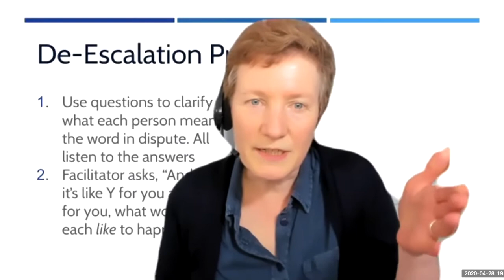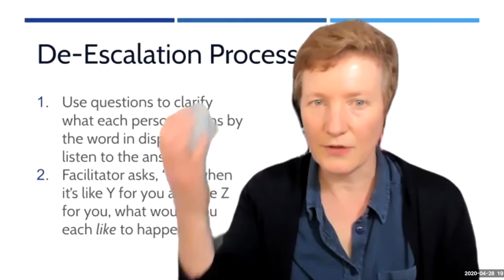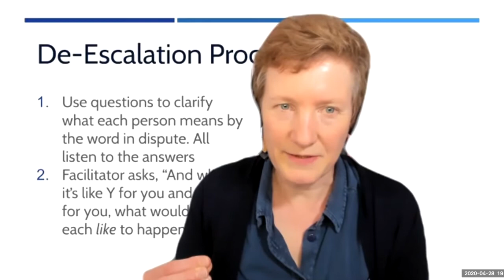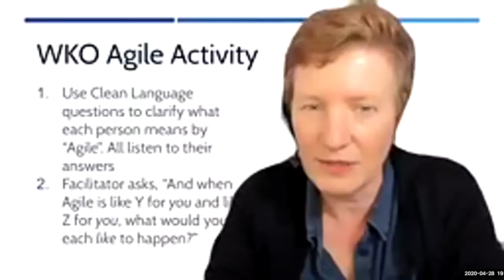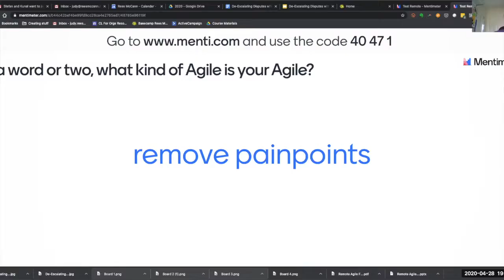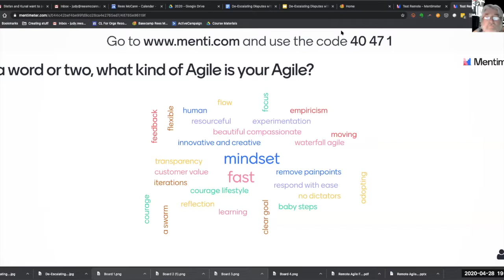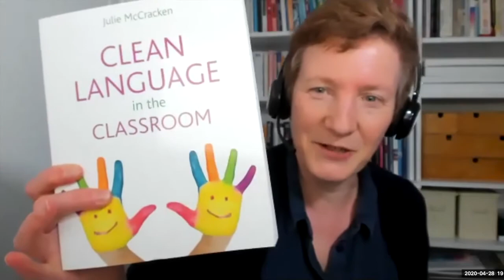S2E9 Judy Rees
De-escalating disputes with Clean Language.